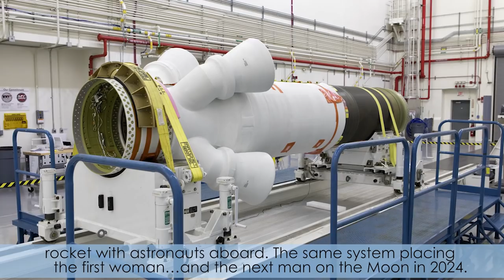Inside KSC! for May 24, 2019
This week in space news, Orion's launch abort system moves to Cape Canaveral Air Force Station's Space Launch Complex 46 to prepare for its upcoming flight test, Ascent Abort-2. Also, Kennedy Space Center hosts the "Apollo - Then and Now" media day in anticipation of the 50th anniversary of the Apollo 11 mission to the Moon.